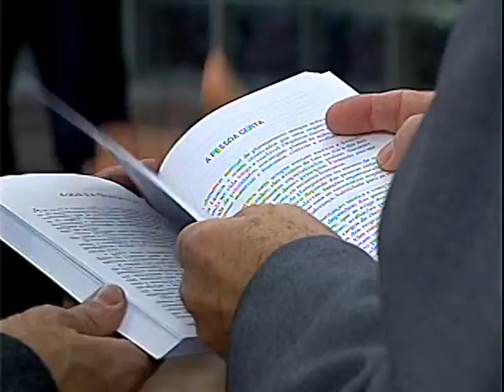Universo UCS - Galeria dos ex-reitores